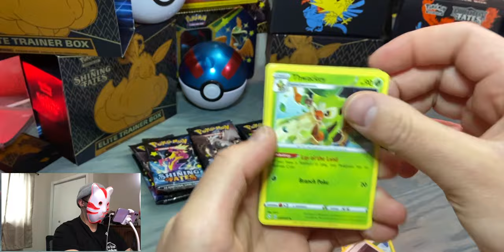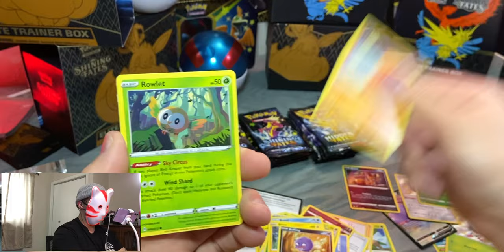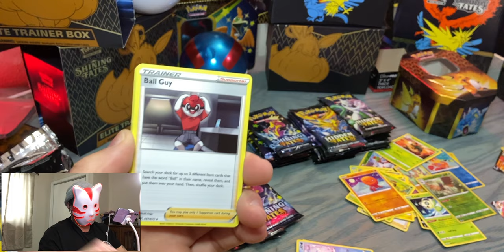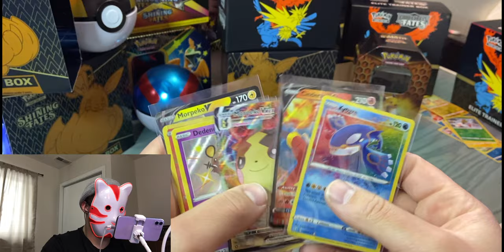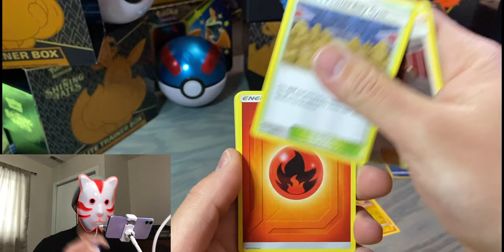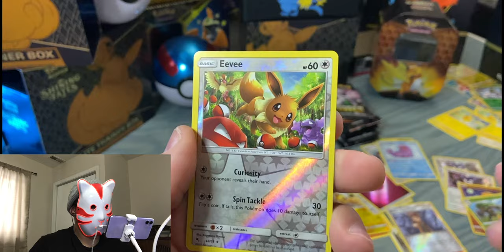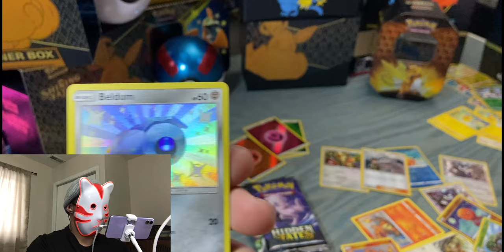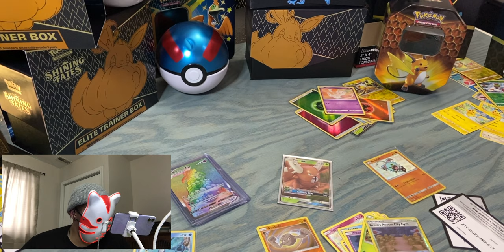!32 PACKS SHINING & HIDDEN FATES! MOTHER PULL!!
THANK YOU FOR JOINING US ON OUR FIRST OPENING HERE IN THE POKeSINO, ON YOUTUBE

we would love the ability to go live and start doing rip and ships but we need 1,000 friends to unlock that goal! do what you can to spread the love we would greatly appreciate it :)

TIKYOK @Domhol
INSTAGRA @Domholo
THANKS AGAIN TEAM!